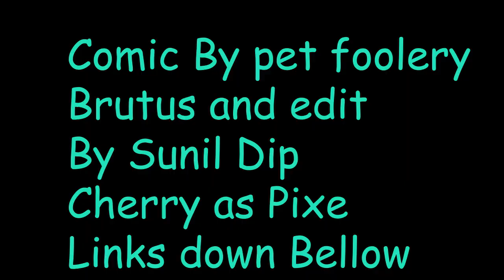Windy Pixie and Brutus motion Comic Dub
By Pet_foolery

Edited and Voiced by Sunil Dip